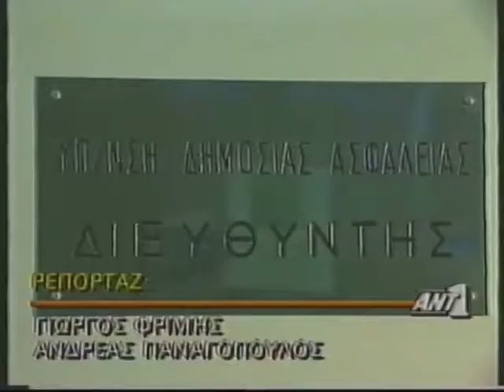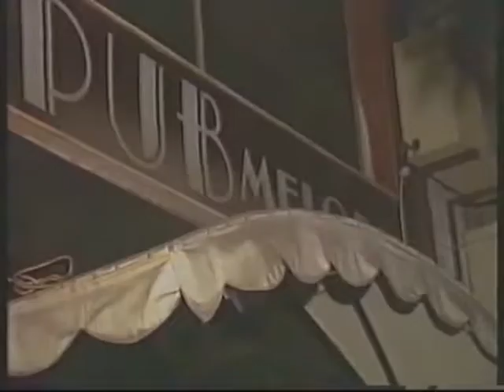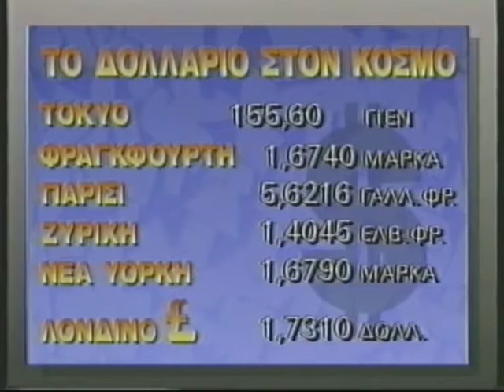ANT 1 ΕΙΔΗΣΕΙΣ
Το τελευταίο δελτίο ειδήσεων της ημέρας με την Τζέλλα Παυλάκου.
Μεταδόθηκε 29 Απριλίου 1990 στον ΑΝΤ-1.